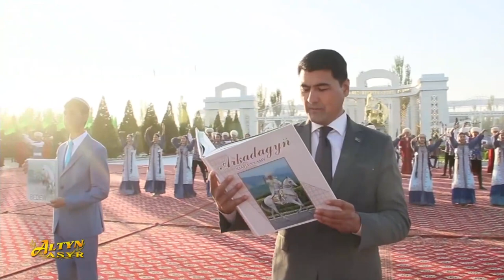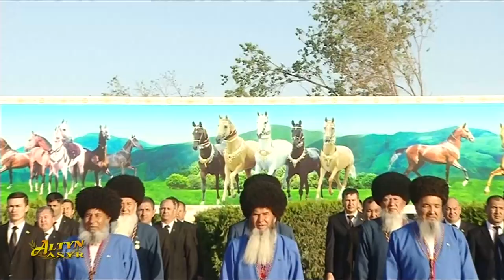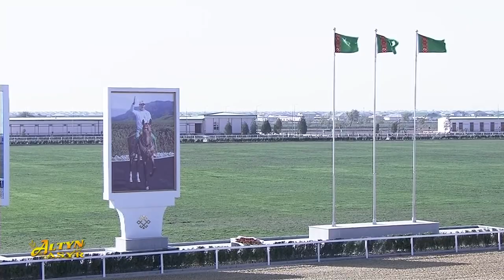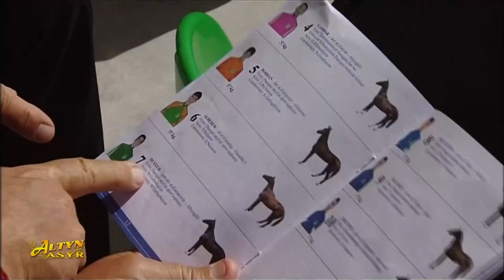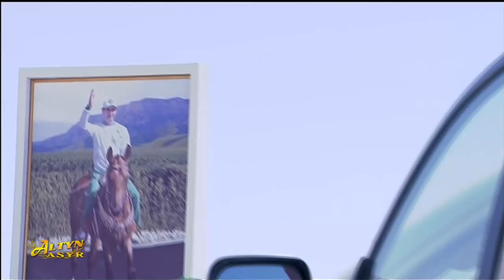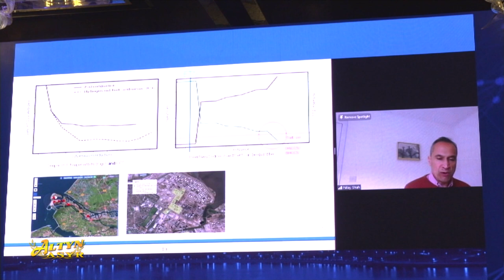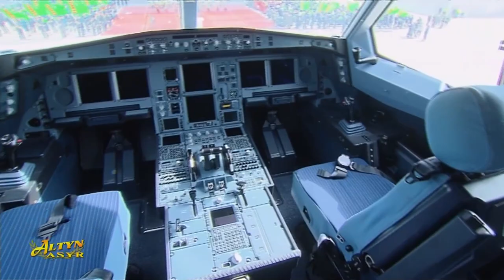Watan habarlary 27.04.2023